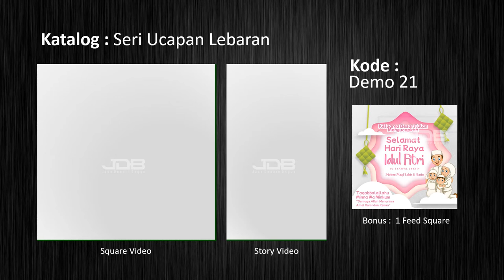Demo 21 - Video ucapan hari raya 085762636053